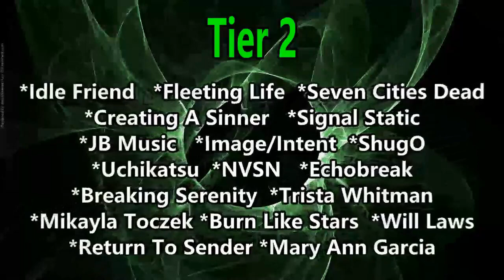From Ashes to New - Armageddon ( Reaction / Review )